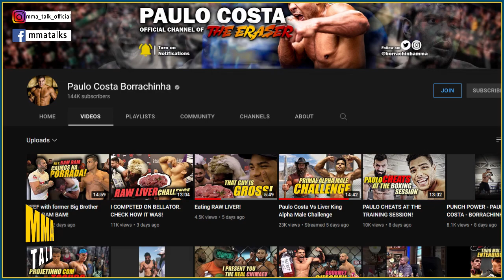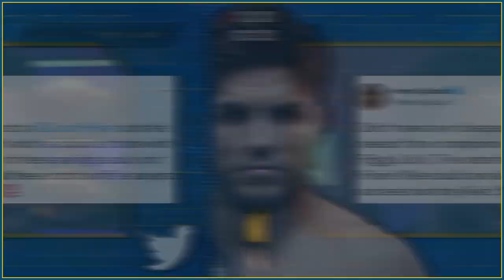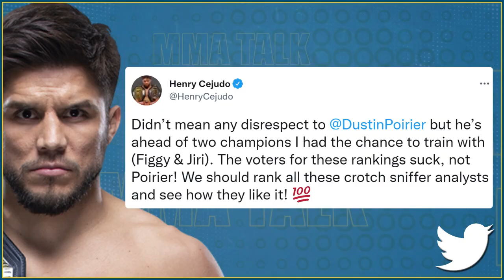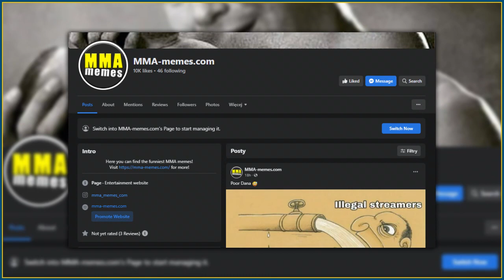Paulo Costa SPARRING Pro Boxer! Woodley says Khabib IS NOT in the TOP-10 of MMA GOATS,Cejudo-Poirier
MMA news today:

TYRON WOODLEY says Khabib Nurmagomedov is not in the top 10 of MMA GOATs

SEAN O'MALLEY reacts to being a 4-1 underdog against Petr Yan

00:23 - Sean O’Malley talks being a 4-1 underdog againt Petr Yan
01:36 - Tyron Woodley says Khabib is not a TOP 10 fighter of all time
02:56 - Footage of Paulo Costa sparring pro boxer
04:44 - Bisping compares Adesanya vs. Pereira and Makhachev vs. Oliveira
06:11 - Henry Cejudo clarifies his comments about Dustin Poirier
07:18 - Alex Pereira posts intense sparring footage
08:15 - TOP 3 MMA memes